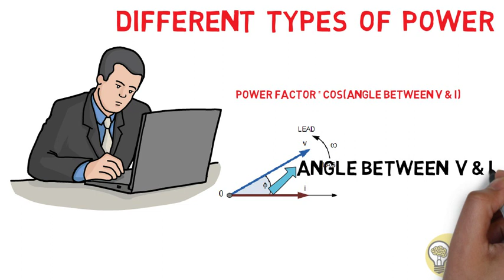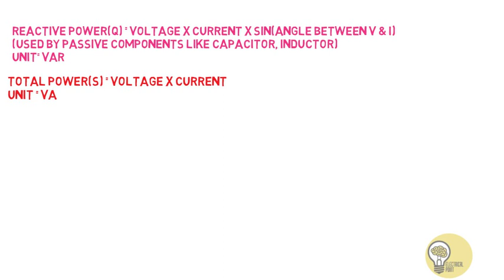Different types of ELECTRICAL POWER(Quick and simple)🔥🔥🔥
:::::::::::::::About Electrical Point:::::::::::::::
Welcome to my channel Electrical Point guys.I am an electrical engineer from India where I teach various important electrical topics in English.So guys Subscribe my channel to learn various electrical topics.
:::::::::::::::::::About this video:::::::::::::::::Alternating current has different types of power: active , reactive and total power. Theoretical deductions of these three powers are described in this video in quick with animation.We hope you guys will get benefits.
   So, Guys enjoy the video
          :::::::::::::::Copyright:::::::::::::::
This video and it's work is completely belongs to Electrical Point. Reuse of its content for any purpose is not allowed. Use it only for education and learning purposes.